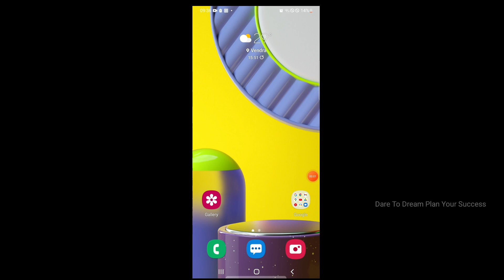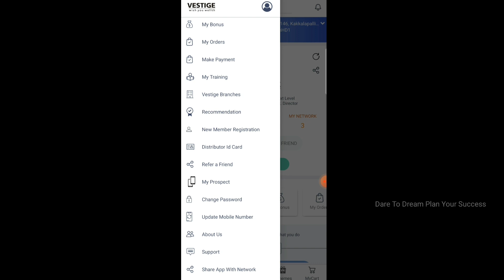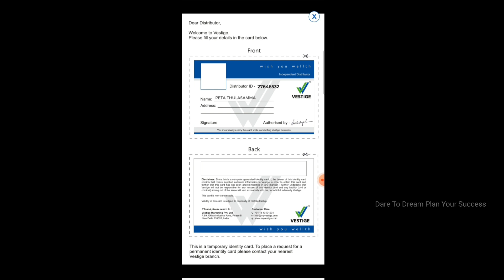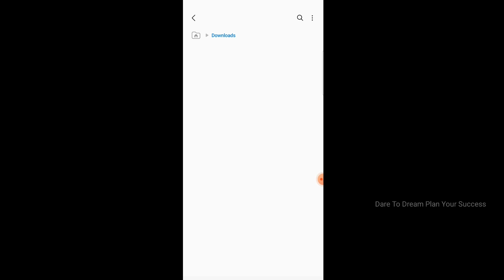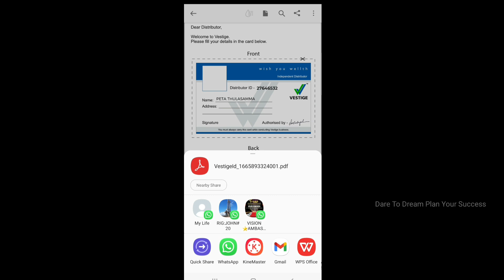Easy Download Vestige Distributor ID Card | Download Vestige Distributor ID In Mobile Now